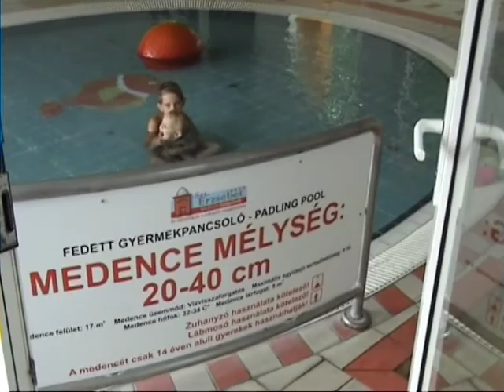Morahalom 24 08 2013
Odlično mesto za porodični jednodnevni ili vikend izlet.

Vikendom su gužve.